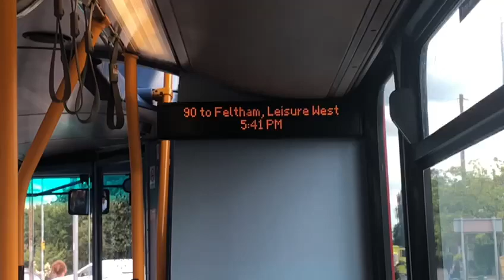90 to Feltham LW